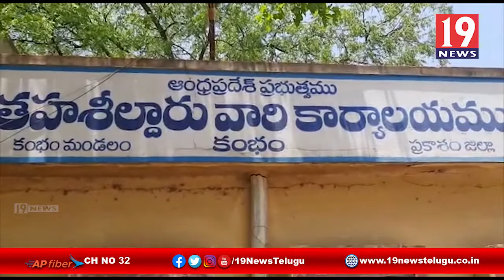కంభం ఎమ్మార్వో చేతుల మీదుగా కూరగాయలు పంపిణీ - ప్రకాశం జిల్లా